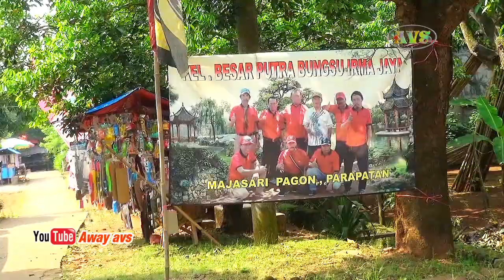1 opening || PRMMJ NAMIN GROUP || A DADANG SOGLO PARAPATAN 21/5/23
Dalam rangka Khitanan TRIAN DIANKA PUTRA Kp Parapatan  Rt. 11/03
Ds. Parapatan, Purwadadi, Subang